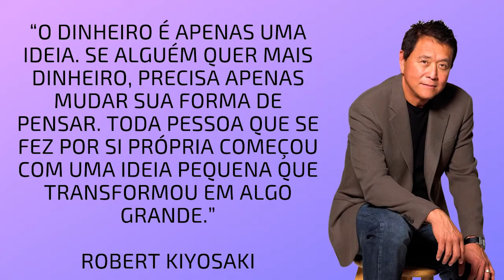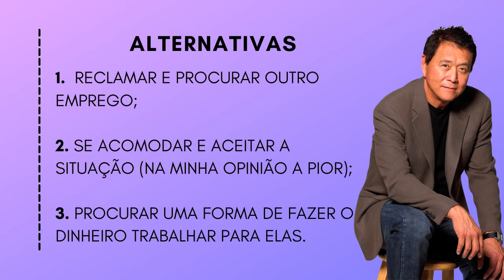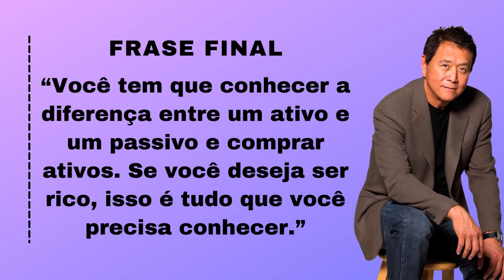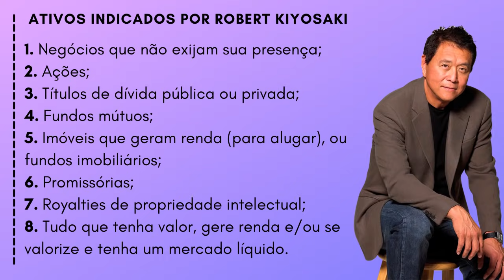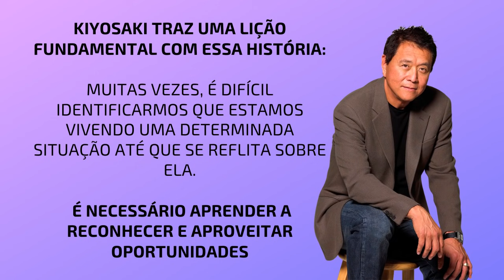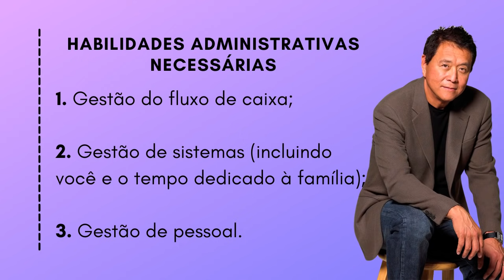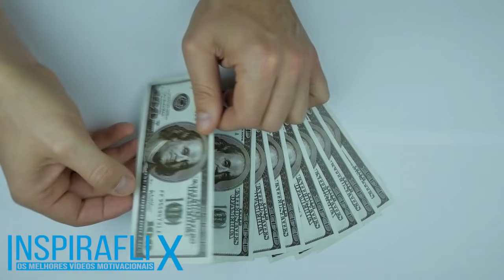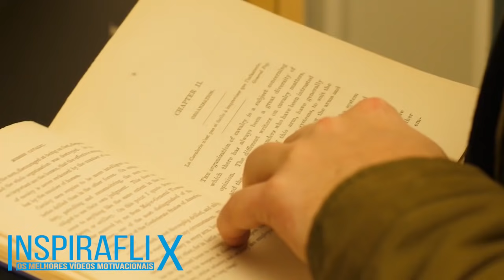Robert Kiyosaki - Melhor Resumo COMPLETO do Livro Pai Rico Pai Pobre! O caminho LIBERDADE FINANCEIRA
Robert Kiyosaki - Melhor resumo COMPLETO e Exclusivo do Livro Pai Rico Pai Pobre! O Caminho para sua LIBERDADE FINANCEIRA. Assista também o melhor e mais esclarecedor vídeo do Robert Kiyosaki

E se quiser ajudar o canal compre o livro Pai Rico Pai Pobre (ou qualquer outro produto) na Amazon por esse Obrigado!

Então se gostou deixe nos comentários sua parte favorita.

Através do canal Inspiraflix tenho como objetivo principal motivar as pessoas a se autoconhecer, para que assim consigam progredir em suas vidas na parte financeira, pessoal, familiar e espiritual. O conteúdo que gosto, comento e explico nos vídeos que posto no canal são principalmente sobre: Motivação, Inspiração para Vida, Empreendedorismo, Educação Financeira, Palestras Motivacionais, Reflexão sobre o Mundo, Determinação, Superação de dificuldades, Persistência, Sucesso, Resiliência, Autoconhecimento, Mensagens Positivas e Histórias Inspiradoras.

🎤 Orador de hoje: Robert Kiyosaki

Existem muitos vídeos de motivação ou para te motivar na internet, porém esse vídeo do grande Robert Kiyosaki é muito mais que isso. Nele eu apresento Robert Kiyosaki autor do livro Pai Rico Pai Pobre e o resumo livro Pai Rico Pai Pobre.

E esse não é um resumo qualquer de Pai Rico Pai Pobre é simplesmente o melhor resumo completo Pai Rico Pai Pobre de Robert Kiosaki, o caminho para sua liberdade financeira.

Digo sem problemas que esse é o caminho para liberdade financeira porque Robert Kiyosaki ensina tudo que você precisa aprender para trilhar esse caminho e realizar seu sonho.

Robert Kiyosaki traça o caminho para liberdade financeira com maestria, mudando a forma como você vê o mundo e o dinheiro. Pai Rico pai Pobre o melhor resumo completo que vai encontrar.

00:00​ Se inscreve ai no canal :D
00:40​ Melhor Resumo Completo - Livro Pai Rico Pai Pobre
02:10 O Caminho para sua Liberdade Financeira - Robert Kiyosaki
23:21 Me desculpe os erros de português (Habilidades e Desenvolvimento)

Esse vídeo contém resumo e slides únicos e originais feitos pelo autor de forma exclusiva para esse vídeo e que acrescentam ao conteúdo. Além disso, uma narração profissional feita por uma pessoa.

🎬 Roteiro - Edição - Color Grading - Tratamento de Audio -Transições - Efeitos - Animações (Marcello Cardoso)

📸 Imagens
As imagens utilizadas neste vídeo foram feitas de forma exclusiva para o vídeo ou adquiridas em sites que realizam a venda de imagens ou permitem sua utilização.

🎼 Músicas
As músicas foram retiradas de sites que vendem a licença ou de autores que permitem sua reutilização.

Inspiraflix. 👊